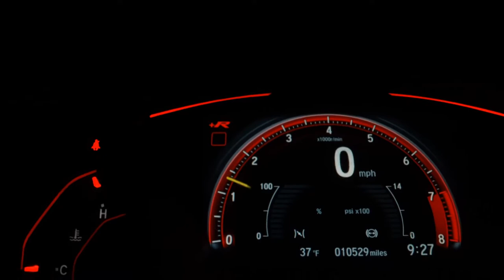VOLKSWAGEN SAVEIRO - 2019 - São Bento do Sul/SC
Em ótimo estado de conservação e funcionamento!

Veículo: VOLKSWAGEN / SAVEIRO 1.6 MSI ROBUST CS 8V
Ano: 2018/2019
Combustível: FLEX
Portas: 2 PORTAS
Câmbio: Manual
Cor: BRANCA
KM: 65.174

✅ Ar Condicionado
✅ Ar Quente
✅ Capota Marítima
✅ Direção Hidráulica
✅ Freio ABS
✅ Rodas de Liga Leve
✅ Travas Elétricas
✅ Vidros Elétricos
✅ Porta Copos
✅ Rádio USB